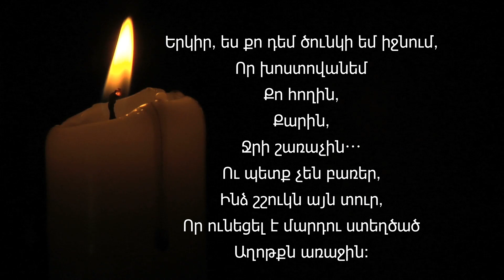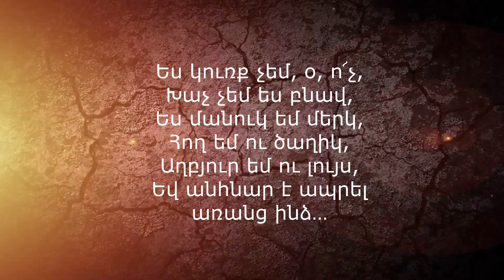Վերածնունդ ՀԱՎԱՏ Վահագն Դավթյան Տարոն Գլակի շարքը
Տարոն Գլակի ՎԵՐԱԾՆՈՒՆԴ շարք
ՎԱՀԱԳՆ ԴԱՎԹՅԱՆ
Բաժանորդագրվե՛ք իմ յութուբյան ալիքին